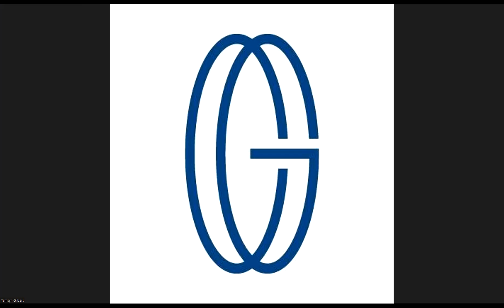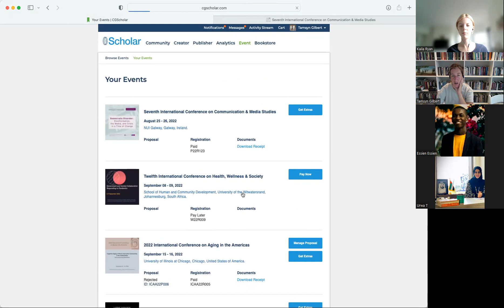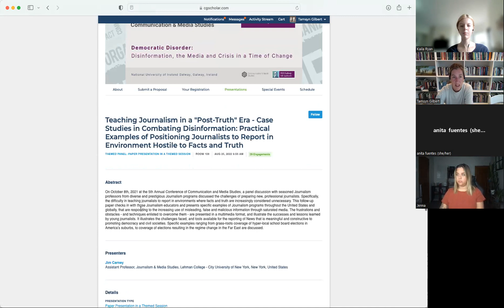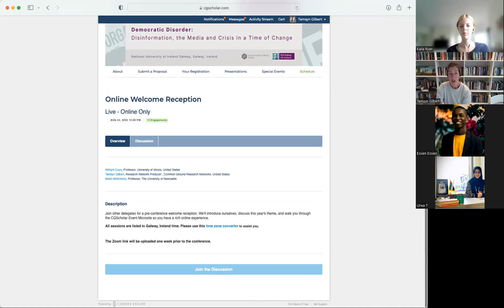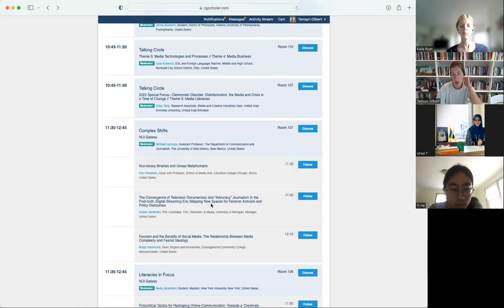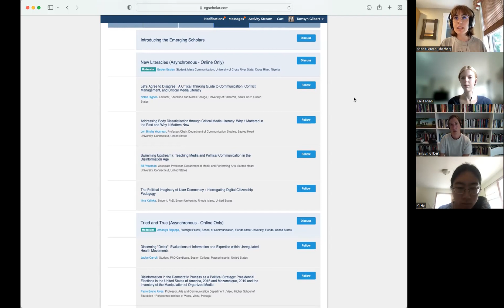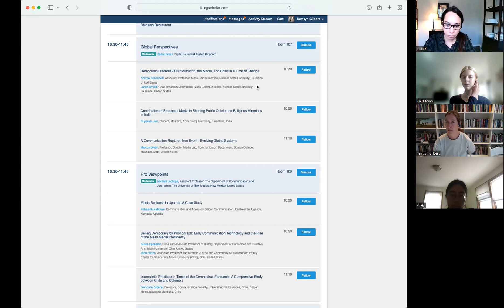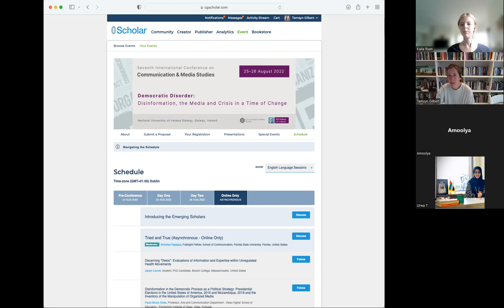P22 Emerging Scholar Orientation